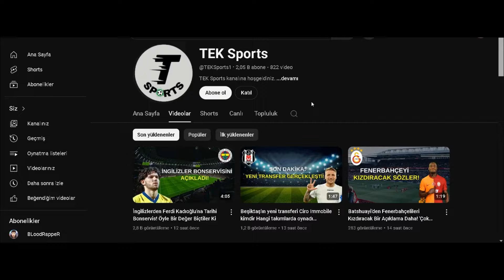Ferdi Kadıoğlu'nun Fenerbahçe'den Brighton'a Transferi Sonrası Dikkat Çeken Sözler 'Bazıları Çok Piş